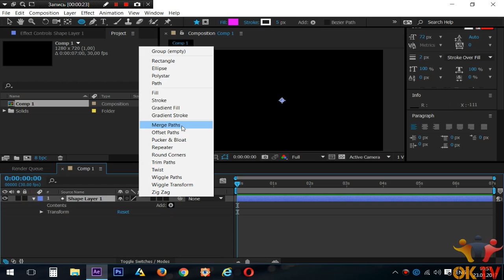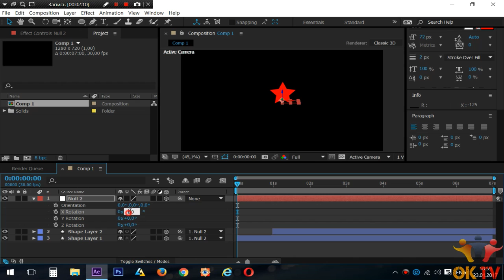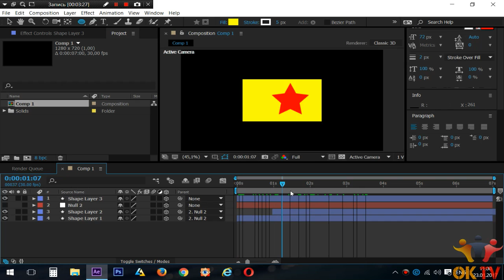Форма траектории в Афтер Эффектс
Траектория движения слоя в Афтер Эффектс, может быть задана по форме круга, квадрата, звезды, а также по любому контуру. В этом видео, представлен один из способов задания траектории по контуру, без применения специальных плагинов.